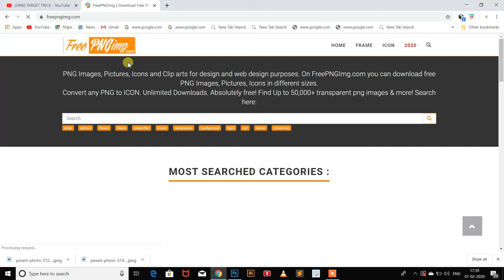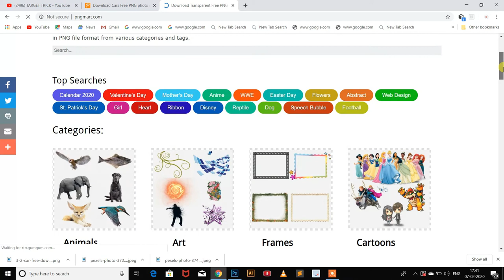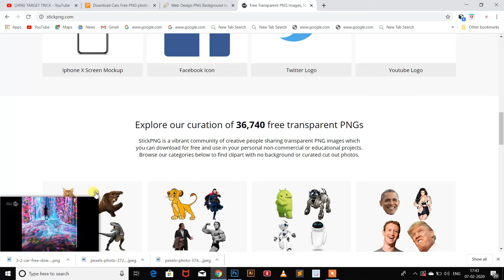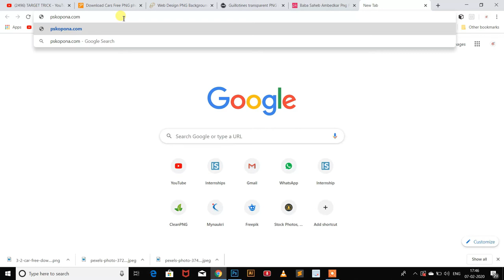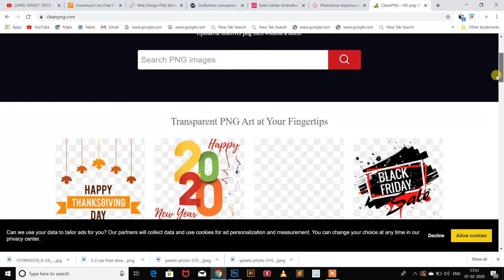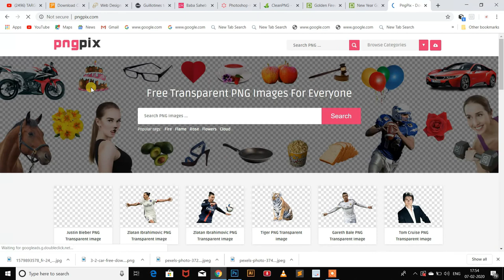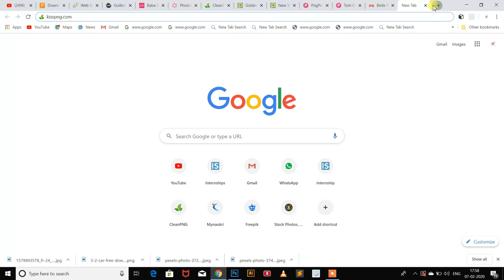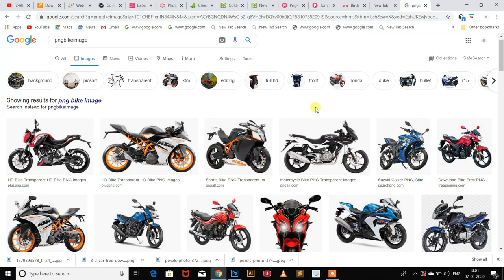10 free png image best websites. दस फ्री PNG इमेज वेबसाइट